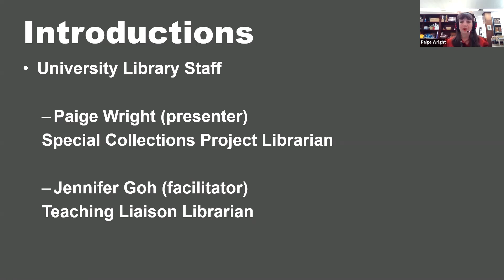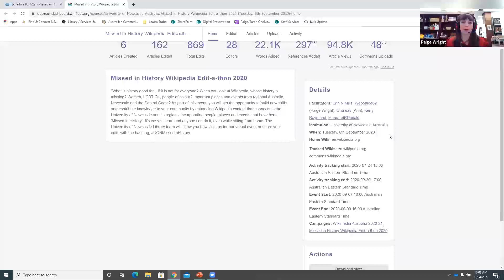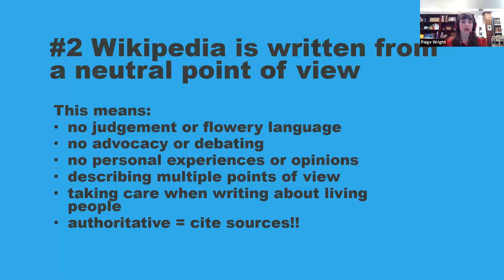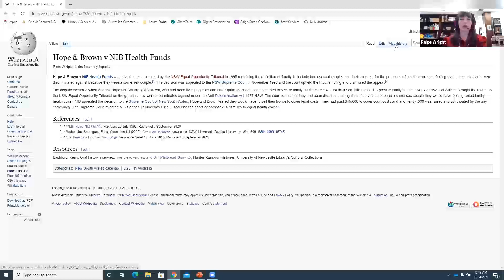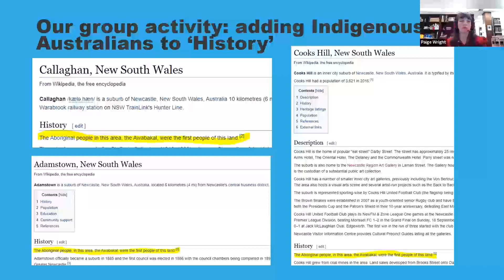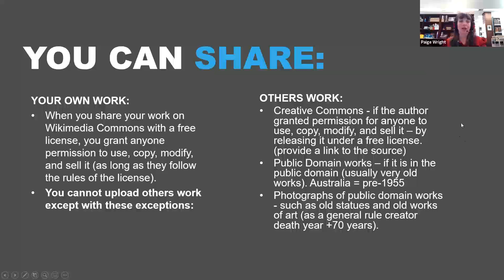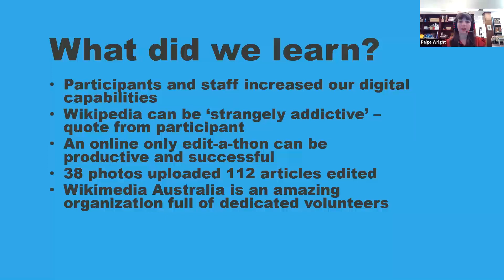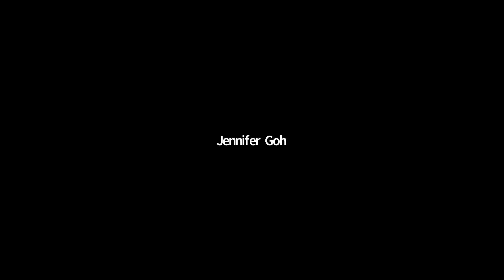Wikipedia edit-a-thon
Our Special Collections Project Librarian will discuss the successful 2020 Wikipedia edit-a-thon Missed in History and take a detailed look a Wikipedia and how it works.